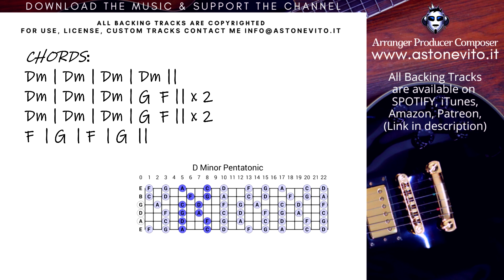UNCONVETIONAL ROCK BLUES Guitar Backing Track D minor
➡️ ARE YOU A ARTIST, SONGWRITER ? DO YOU WANT A MUSIC PRODUCTION FOR YOU? DO YOU WANT A CUSTOM BT FOR YOU?

Free Jam track to improvise with guitar! My compilation of Backing Tracks

- GUITAR&BASS Backing Tracks  (by Top One Backing Tracks):

COPYRIGHT:
UNCONVENTIONAL ROCK BLUES Guitar Backing Track

IMPORTANT!